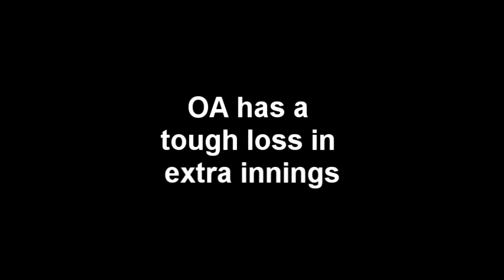OA vs Franklin Highlights 4 11 18